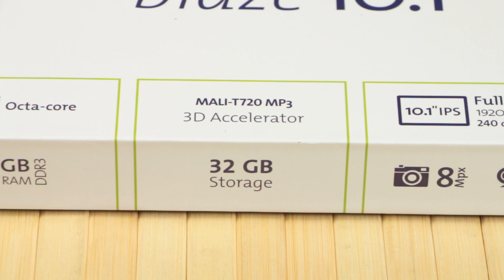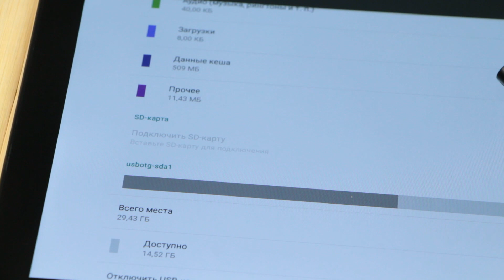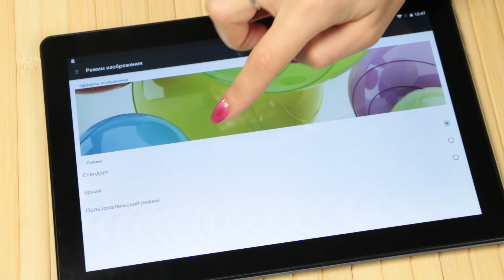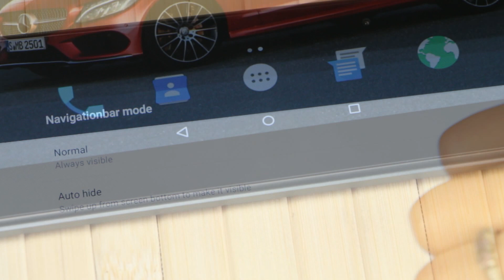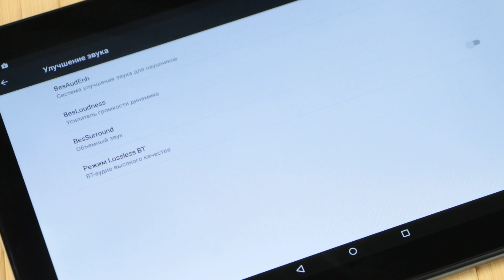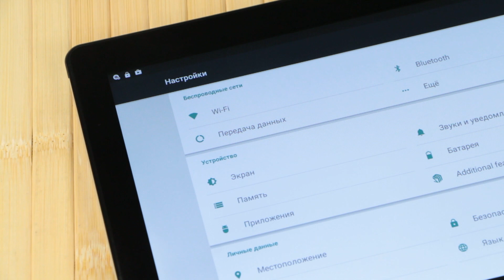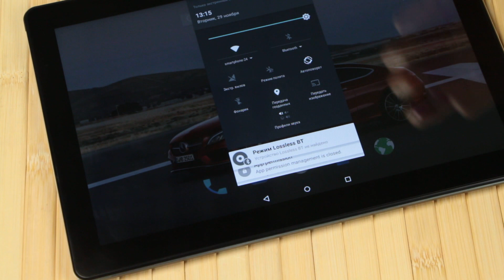Pixus blaze 10.1 3G - Обзор планшета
Технические характеристики:
ОС: Android 5.1. Процессор: 8-ядерний MediaTek MT8783, 64-bit, 1.3 ГгЦ . Память: 2 ГБ ОЗУ, 32 ГБ ПЗУ. Карты памяти: microSD/SDHC/SDXC (максимальный объем 64 ГБ). Вес: 537 г. Размер: 248*170*9 мм. Батарея: 8000 mA. Экран: LED . Размер, д.: 10.1. Камера: 8 МП , Wi-Fi, Bluetooth, GPS.